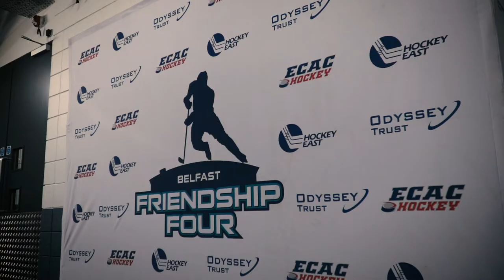Princeton Hockey: Behind the Lens - Friendship Four Game 1